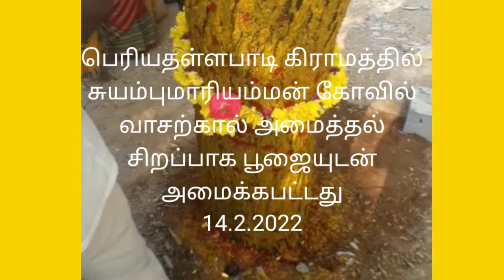சுயம்பு மாரியம்மன் கோவில் வாசற்கால் அமைத்தல் மாரியம்மன் திருவிழா கரகாட்டம் பம்பை இசை உடுக்கை இசை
சுயம்புலிங்கம் மாரியம்மன் கோவில் வாசற்கால் அமைத்தல்மாரியம்மன்  திருவிழா மாரியம்மன்  கோவில்  பம்பை இசை  பம்பை இசை  உடுக்கை இசை
சமயபுரம்tamil traditional music instrumentstamil songstamilnadu traditional musicTamil traditional music
கரகாட்டம் tamilnadu folk musicmusic instruments of tamil culture in tamiltamilnadu village musictamil village folk musictraditional tamil instrumentstamil traditional instruments